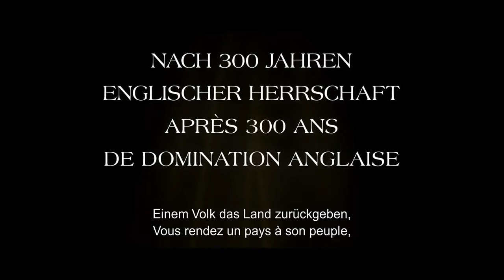VICEROY'S HOUSE (ein Film von Gurinder Chadha) | im kult.kino Basel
Als 1947 die britische Kolonialherrschaft in Indien zu Ende geht, werden Lady und Lord Mountbatten für sechs Monate nach Delhi ins Viceroy’s House geschickt. Der Urenkel von Queen Victoria soll als letzter Vizekönig Mountbatten für den reibungslosen Übergang des Landes in die Unabhängigkeit sorgen.

Lord und Lady Mountbatten leben mit ihrer gemeinsam Tochter im Obergeschoss, ihre 500 Hindu-, Muslim- und Sikh-Angestellten hingegen bewohnen die unteren Etagen. Während die politische Elite ‚upstairs‘– darunter auch Nehru, Jinnah und Gandhi – aber über die Geburt eines unabhängigen Landes diskutieren, bricht ‚downstairs‘ schon bald das Chaos aus. Denn die gewalttätigen Auseinandersetzungen zwischen Hindus, Muslimen und Sikhs im ganzen Land übertragen sich unmittelbar auf die 500 Bediensteten des Palastes selbst.

So droht auch die Liebe des jungen Hindu Jeet und der muslimischen Angestellten Aalia in den Konflikt mit den eigenen Glaubensgemeinschaften gerissen zu werden und im Strudel unterzugehen. Als die Lage komplett eskaliert, wird  eine folgenschwere Entscheidung gefällt, die zur Spaltung des Landes führt – und deren Auswirkungen bis heute spürbar sind.

Regisseurin Gurinder Chadha (BEND IT LIKE BECKHAM), deren Familie direkt in die tragischen Ereignisse nach dem Ende des British Empire verstrickt und vom Bruch zwischen dem muslimisch geprägten Pakistans und dem säkulare Indien betroffen war, beleuchtet in ihrem Historienfilm die politischen Hintergründe, zeichnet die Figuren aber auch als vielschichtige, komplexe Charakter. Neben Gillian Anderson und Hugh Bonneville (bekannt aus der BBC-Serie DOWNTOWN ABBEY) konnte Gurinder Chadha Michael Gambon (THE KING’S SPEECH) und Om Puri verpflichten.